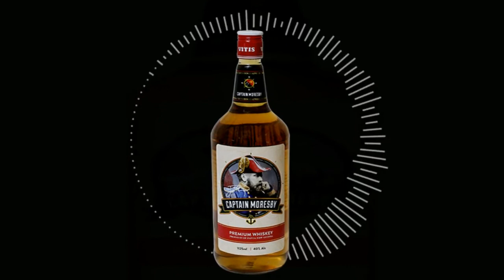Captain Moresby (2020) Mikes Toto (SKWATAS) ft. Josey Bee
Skwatas of Morata